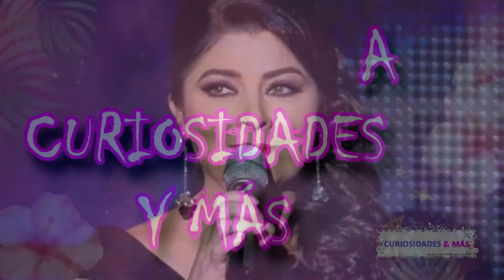Victoria Ruffo, Sus Videos Más Virales